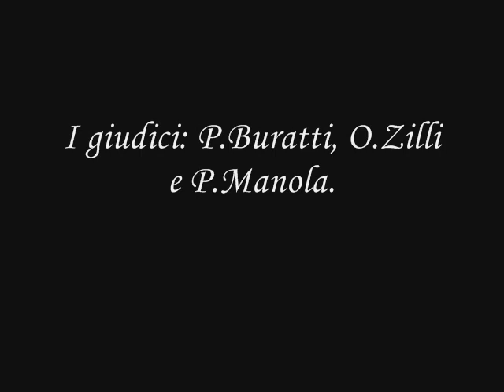Esposizioni dello Stretto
Ayuka's Dream a Paradise
Allevatore: Ayuka's Kennel
Proprietario: Campanella Salvatore e Faraci Filomena